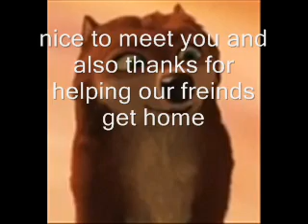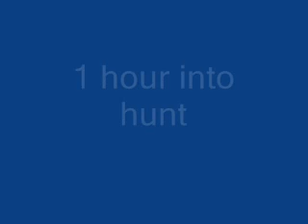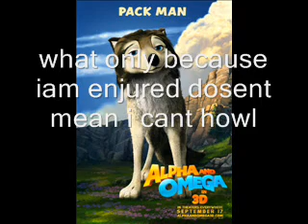alpha and omega episode 3